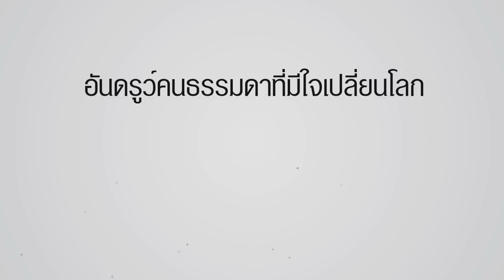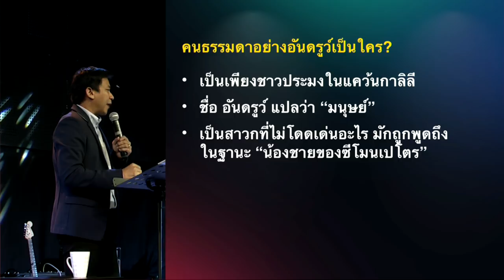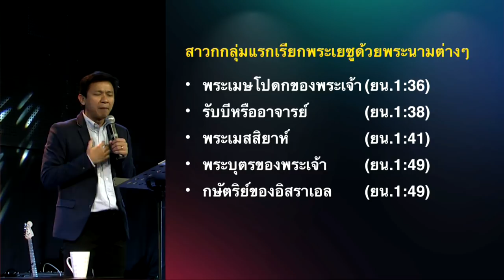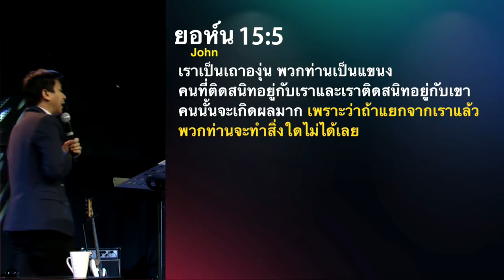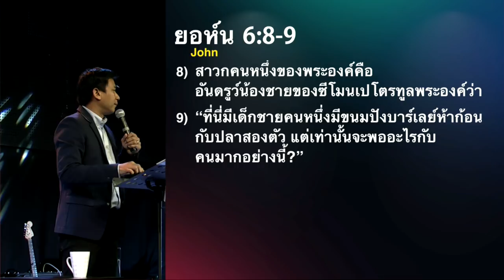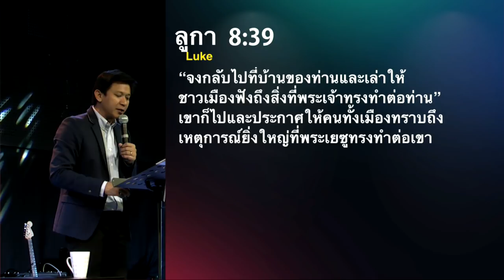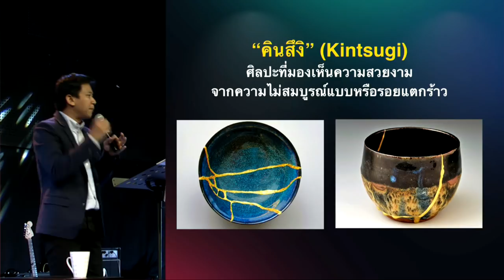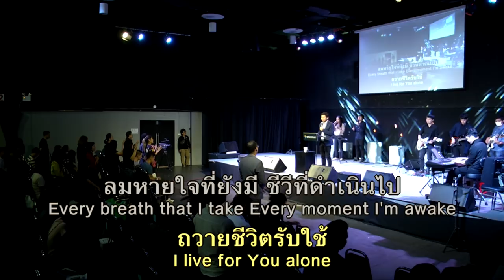คำเทศนา อันดรูว์คนธรรมดาที่มีใจเปลี่ยนโลก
ชื่อของ “อันดรูว์” ถูกกล่าวขึ้นเพียง 14 ครั้งในพระคัมภีร์ อันดรูว์เป็นเพียงสาวกธรรมดาที่ไม่ได้โดดเด่นอะไร แต่ด้วยหัวใจที่ไม่ธรรมดา เขาได้สร้างความเปลี่ยนแปลงที่ยิ่งใหญ่มากมาย ที่ผ่านมาหากเรามองตัวเองเป็นเพียงคนธรรมดาคนหนึ่ง จงรู้ว่าพระเจ้าสร้างเราอย่างมีวัตถุประสงค์ เพื่อสิ่งที่เราทำจะเข้าเป้าและส่งผลยิ่งใหญ่เช่นเดียวกับอันดรูว์ได้

โดย อาจารย์องค์การ เดชะยา
ศิษยาภิบาลคริสตจักรสานสัมพันธ์ชลบุรี

หัวข้อ : อันดรูว์คนธรรมดาที่มีใจเปลี่ยนโลก